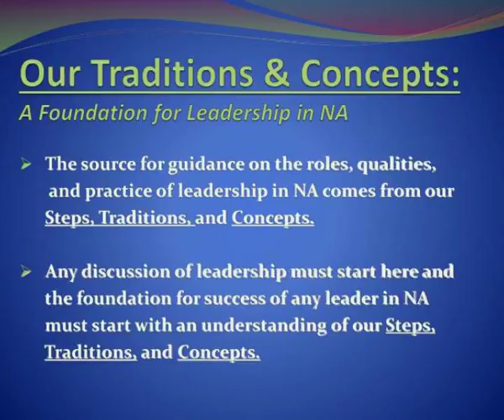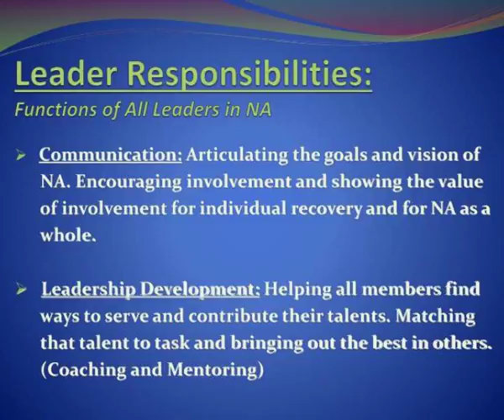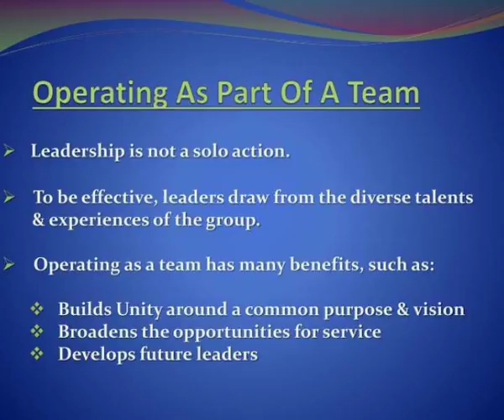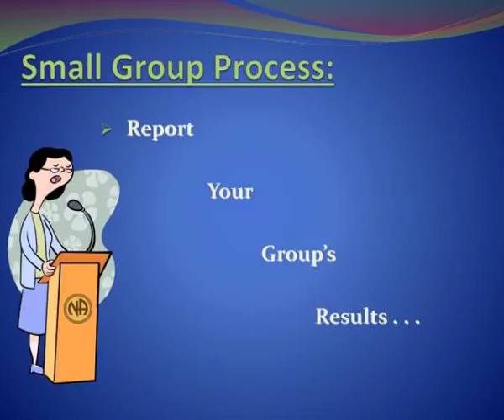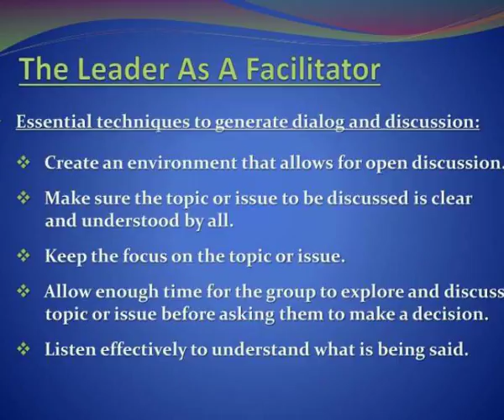ncrsc leadership workshop june 14 2008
NCRSC Leadership Workshop June 14, 2008.  Goals Of This Workshop:.  Today we will be orienting ourselves to some of the principles and qualities we look for and try to exhibit   as Leaders in NA.  Specifically, we will look at the following:     The Traditions and Concepts as a foundation for...